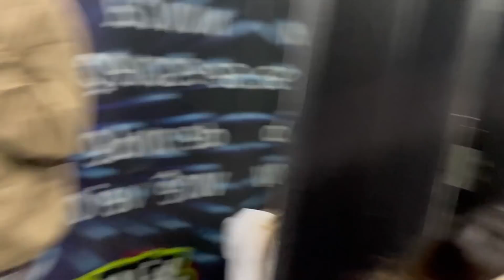LETRADO ATACOU A PROFESSORA!!!!